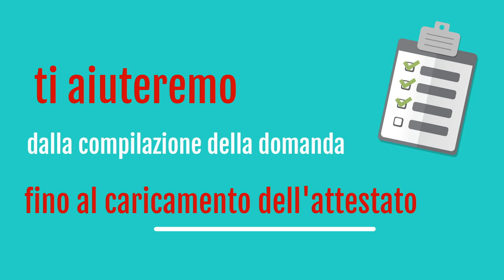Esperto Bando INPSieme Italia - La Mia Estate Giocamondo